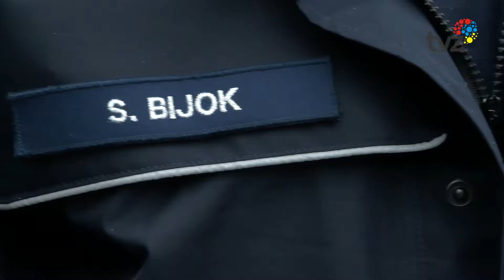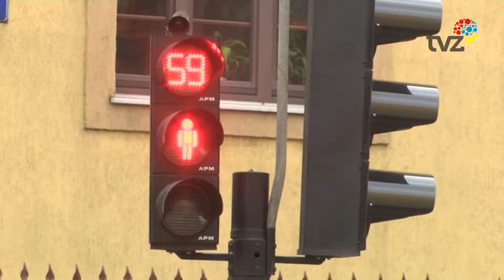NOWE PRZEPISY - WYŻSZE MANDATY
Nowe przepisy w kodeksie drogowym przynoszą pierwsze efekty. Można zauważyć, że kierowcy jeżdżą wolniej- ale są i tacy- którzy już zostali ukarani najwyższym mandatem w wysokości 2, 5 tysiąca złotych.